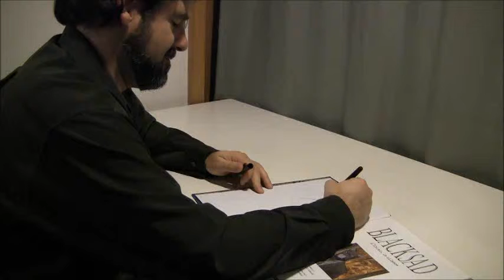Interview de Guarnido Part. 3/3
Interview de Juanjo Guarnido, l'illustrateur de la BD "Blacksad" enregistrée aux Utopiales (novembre 2012)